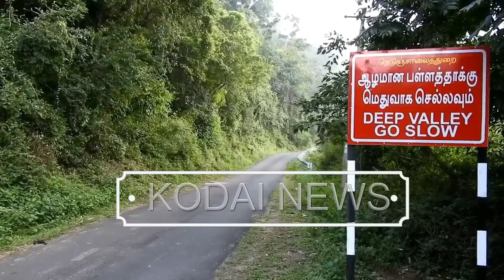KODAIKANAL BTL ALTERNATE ROAD 23 12 2017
கொடைக்கானல் - வத்தலக்குண்டிற்கு மாற்றுச் சாலையாக பூலத்தூர் - தும்மலப்பட்டி சாலையை இணைக்க பொதுமக்கள் கோரிக்கை.

திண்டுக்கல் மாவட்டம் கொடைக்கானலில் இருந்து பெருமாள் மலை, ஊத்து, டம்டம் பாறை வழியாக வத்தலக்குண்டிற்கு சுமார் 60 கிமீ பயணம் செய்து அடைய வேண்டும். இந்த சாலையில் உள்ள டம்டம் பாறை பகுதிகளில் மழைக் காலங்களில் அதிக அளவில் பெய்யும் கன மழையினால் அடிக்கடி பாறைகள் உருண்டும், நில்ச்சரிவு ஏற்பட்டும் சாலைப் போக்குவரத்து துண்டிக்கப்படுவது வழக்கம். கடந்த காலங்களில் இந்தப் பகுதியில் நிலச்சரிவு மற்றும் பாறைகள் உருண்டு 6 மாத காலம் சாலை போக்குவரத்து நிறுத்தப்பட்ட வரலாறும் உண்டு. இந்த 6 மாத காலத்தில் கொடைக்கானலில் சுற்றுலாத் தொழில் வெகுவாக பாதிக்கப்பட்டது. இதனை கருத்தில் கொண்டு இதற்கு மாற்றுச் சாலையாக பூலத்தூரில் இருந்து தும்மலப்பட்டிக்கு இணைப்புச் சாலையை மாவட்ட நிர்வாகம் உருவாக்க வேண்டும் என்ற கோரிக்கையை பொதுமக்கள் விடுத்துள்ளனர். இந்த சாலையானது இணைக்கப்படும் பட்சத்தில் கொடைக்கானல் வத்தலக்குண்டிற்கு மாற்றுச் சாலையாகவும், பேரிடர் காலங்களில் டம்டம் பாறை சாலையை தவிர்த்து இந்த சாலையை பயன்படுத்தவும், மேலும் கொடைக்கானல் - வத்தலக்குண்டிற்கு சுமார் 10 கிமீ பயண தூரம் குறையும் எனவும் பொதுமக்கள் கூறுகின்றனர். மாவட்ட நிர்வாகம் இந்த இணைப்புச் சாலையை உருவாக்க நடவடிக்கை எடுத்தால் கொடைக்கானல் வத்தலக்குண்டிற்கு ஒரு மாற்றுச் சாலை கிடைக்கும் எனவும் தெரிவித்தனர்.
பேட்டி : அப்துல் சலாம் - கொடைக்கானல்